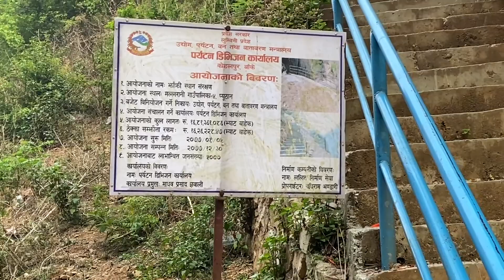Jhakristhan to Butwal